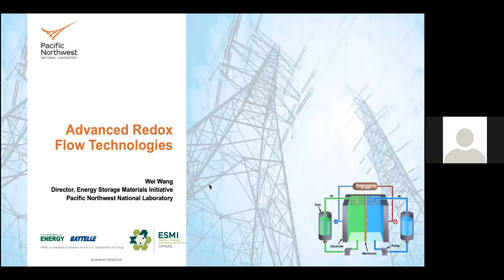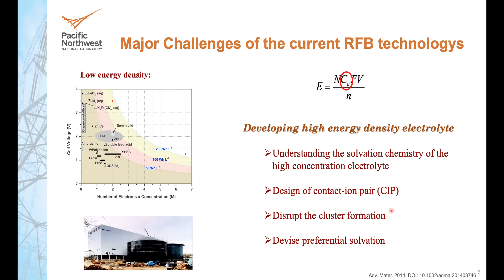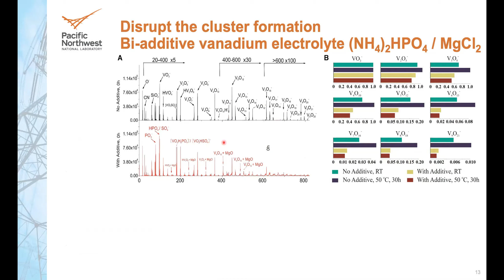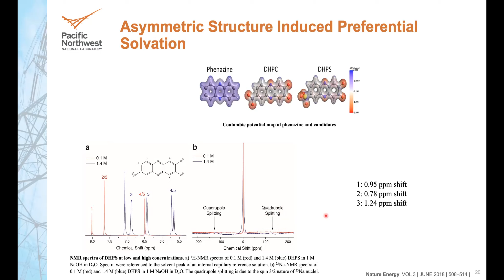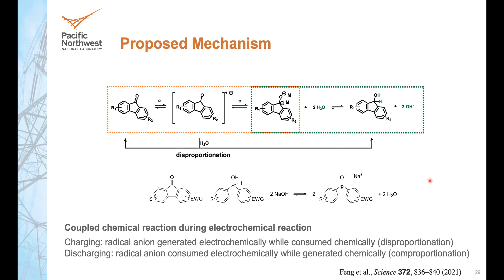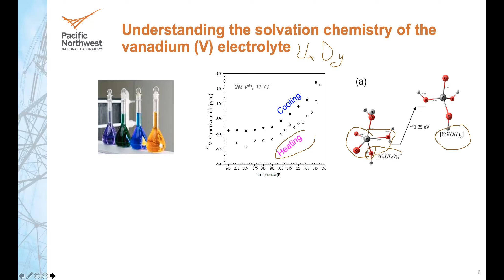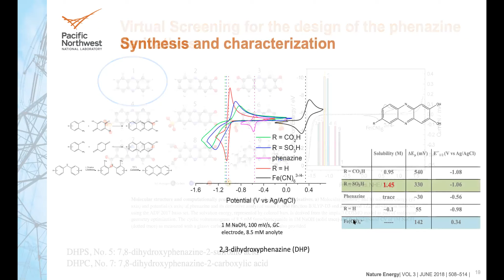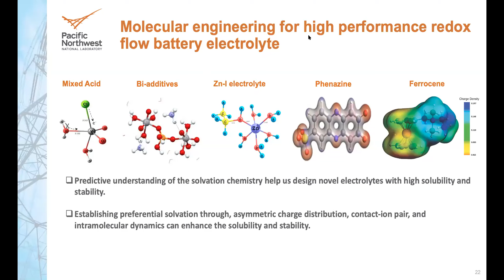ENFL MITs 8th talk: Wei Wang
Dr. Wei Wang is currently the director of the Energy Storage Materials Initiative, a multi-million-dollar and multi-year project at Pacific Northwest National Laboratory (PNNL) to fundamentally transform the energy material R&D through a physics-informed data-driven approach. He also serves as the chief scientist and technical lead on stationary energy storage R&D at PNNL with a primary focus on the development of advanced redox flow battery technologies and electrolyte solvation chemistry study. Dr. Wang joined PNNL in 2009 after receiving Ph.D. in Materials Science and Engineering from Carnegie Mellon University.